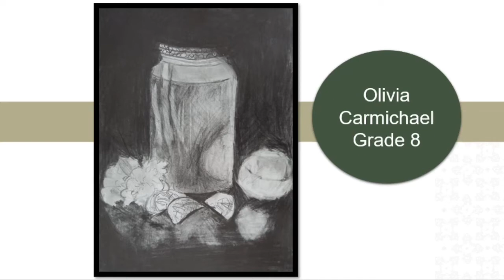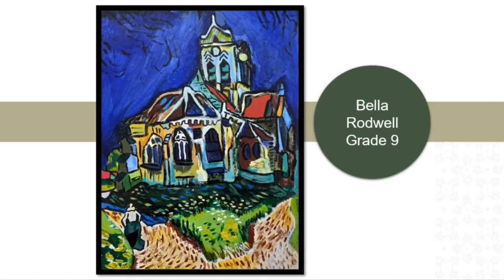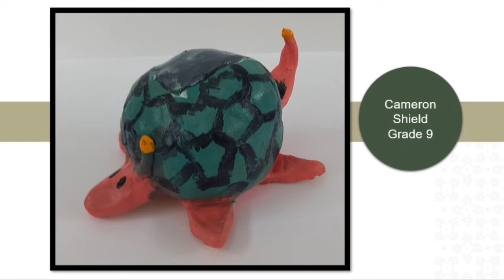Grade 8 and 9 Digital Art Exhibition 2021